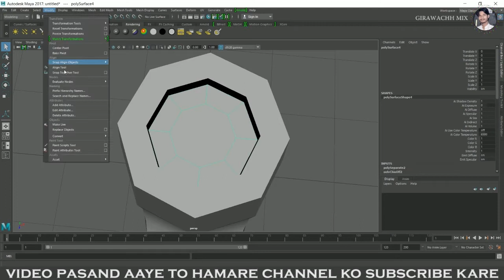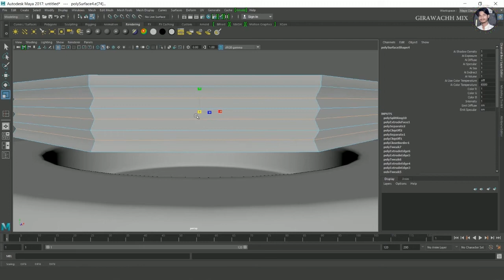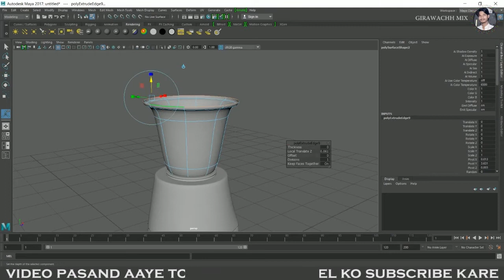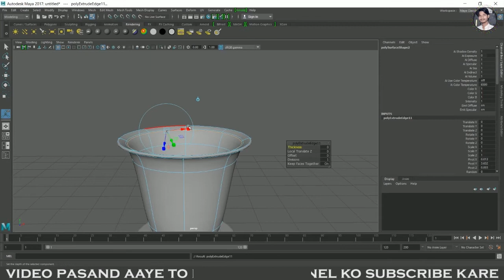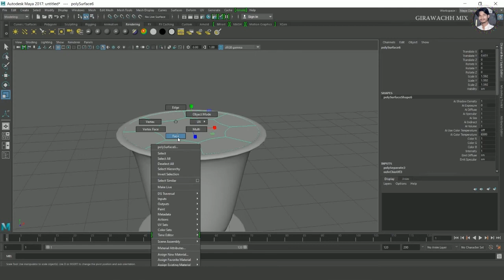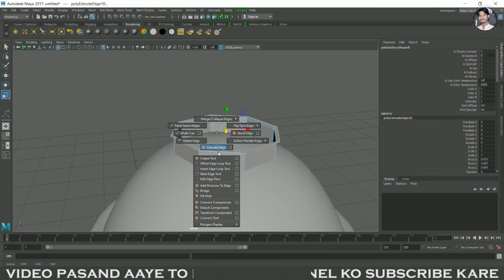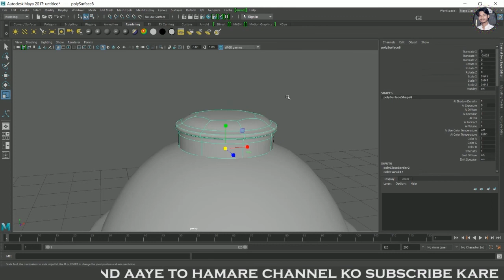Latest mixer grinder 2021 || Modeling in Autodesk Maya || Part-3 || Girawachh mix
is video me mixer grinder ka modeling kar ke dikhaya gaya hai. iska design autodesk maya me kiya gaya hai. is video ko dekh kar aap log bhi mixer grinder modeling karna sikh sakte hai.